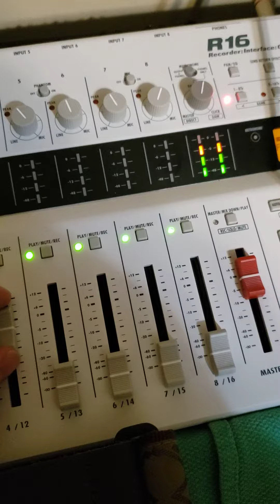Candyrat records inspired song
Mike slaten solo tapped harmonics acoustic guitar